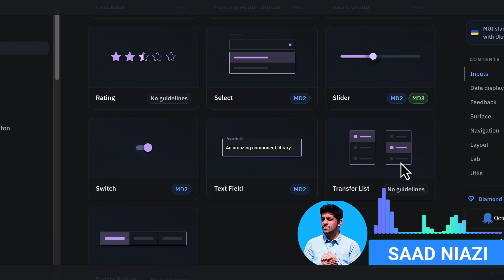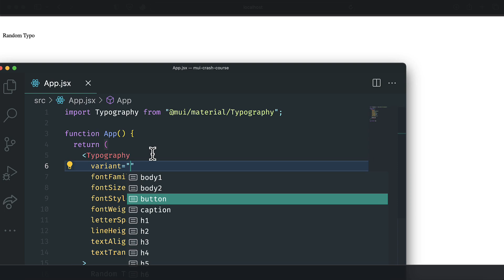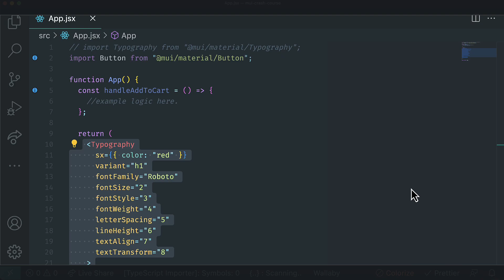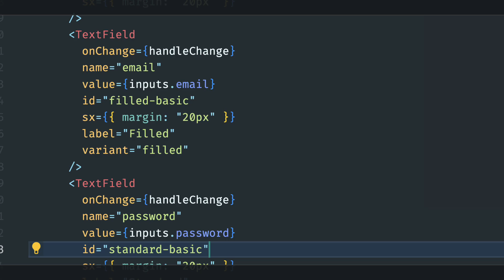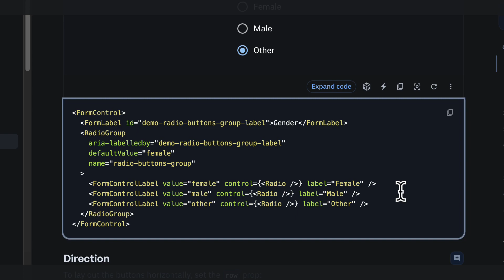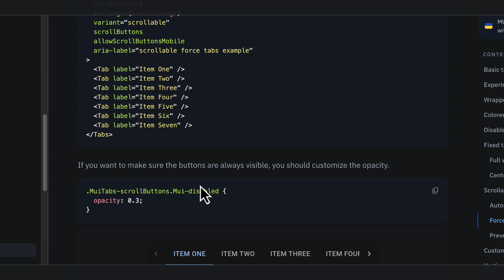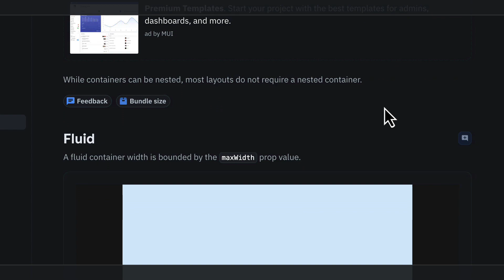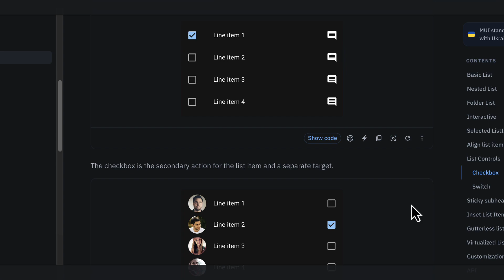SHORTEST Mini Course on Material UI 🔥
Welcome to our Material UI mini course in Urdu!

In this series, we will explore the ins and outs of Material UI, a popular React component library for creating stunning user interfaces.

From the basics you'll learn everything you need to know to create beautiful and responsive designs with Material UI. So grab your code editor and let's dive into the world of Material UI!

It is targeted for complete individuals who are new to CSS Frameworks and want to learn more about it from a nuanced point of view just to have a taste of what Material UI has to offer.

Timestamps:
00:28: Intro
01:23: What is Material UI
02:00: Installation
03:42: First Component
04:54: Second Component
07:36: Third Component
08:02: Fourth Component
08:55: Fifth Component
09:33: Sixth Component
10:09: Seventh Component
10:30: Eight Component
11:55: Ninth Component
13:01: Tenth Component
13:33: Eleventh Component
14:01: Twelfth Component
14:18: Thirteenth Component
15:31: Fourteenth Component